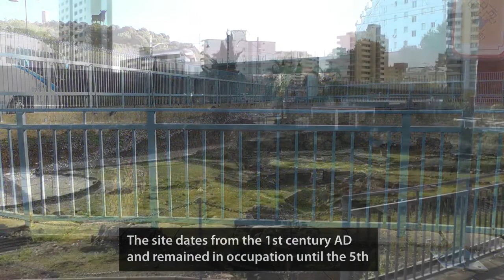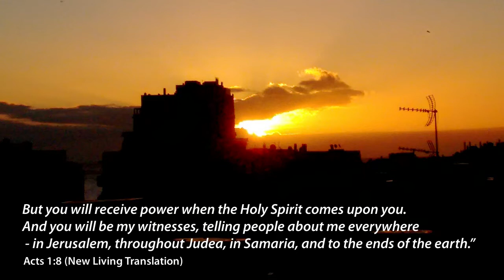To the ends of the Earth (subtitled)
A subtitled version of the video based at Parque Yaciemento Romano in  Fuengirola.